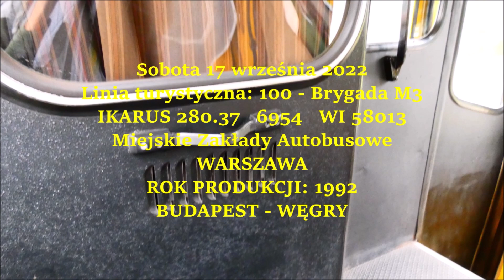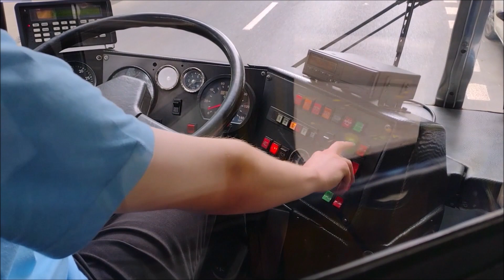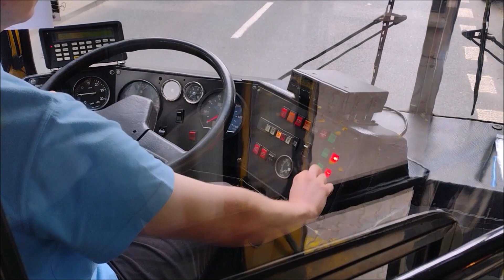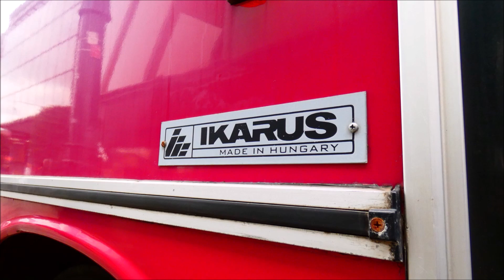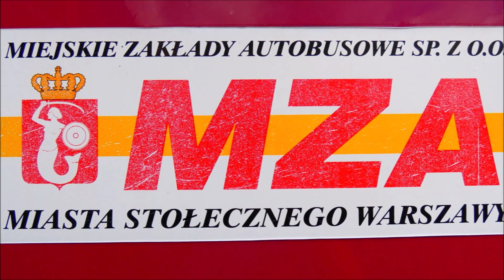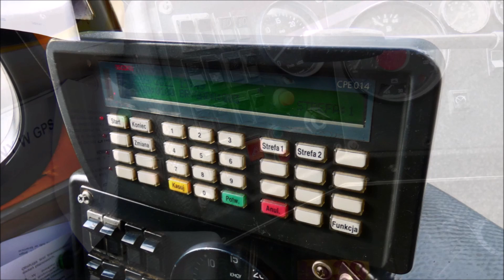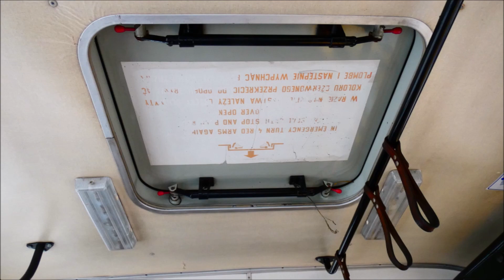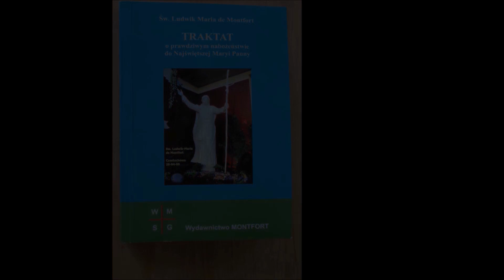IKARUS 280.37 MZA WARSZAWA "bizon" - Linia 100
Przedstawienie pracy kierowcy i konduktorów, z Klubu Miłośników Komunikacji Miejskiej, na zabytkowym przegubowym autobusie, podczas obsługi pasażerskiej na Warszawskiej Linii Turystycznej 100, w wariancie przez przystanek Szwedzka w sąsiedztwie Zajezdni Stalowa - Dni Transportu Publicznego.